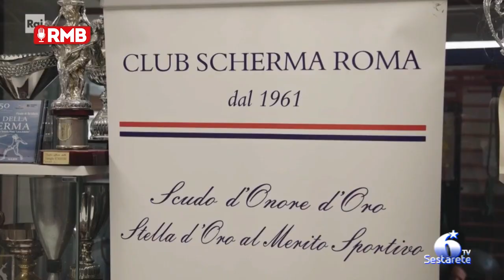La stoccata vincente, la storia di Paolo Pizzo diventa un film